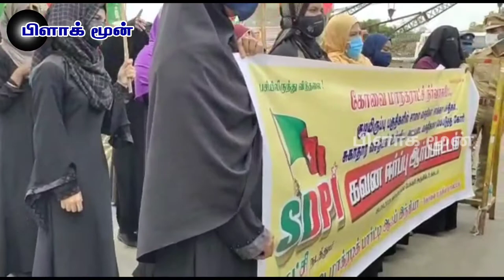மாநகராட்சி நிர்வாகத்தை கண்டித்து எஸ்டிபிஐ கட்சியினர் கண்டன ஆர்ப்பாட்டம்.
கோவை மாவட்ட எஸ்டிபிஐ கட்சி சார்பாக  மாநகராட்சி நிர்வாகத்தை கண்டித்து உக்கடம் பகுதியில் கவன ஈர்ப்பு ஆர்ப்பாட்டம் நடத்தினர்.

கோவை மாநகர பகுதிகளில் பல ஆயிரம் கோடி ரூபாய் திட்ட மதிப்பில் ஸ்மார்ட் சிட்டியாக உருவாக்கப்பட்டு வருகிறது மாநகராட்சியில் ஒரு சில பகுதிகள் வளமாகவும் பளபளப்பாகவும் மாறியுள்ளது ஒரு சில பகுதிகளில் அடிப்படை வசதிகள் முழுமையாக நிறைவேற்றப்படாமல் உள்ளதால் மக்கள் மிகுந்த சிரமத்திற்கு உள்ளாகிறார்கள்.

குறிப்பாக மக்கள் அடர்த்தி யாக வாழக்கூடிய மரக்கடை எண்ணத்தோடு கோட்டைமேடு ஜிஎம் நகர் புதூர் பொன்விழா நகர் வள்ளல் நகர் கரும்புக்கடை மாநகரின் முக்கிய  பகுதிகளாக உள்ளது.

இங்கு தரமான தார் சாலைகள் இல்லை சாக்கடைகள் பராமரிப்பு இல்லை புதிய தெருவிற்கு இல்லை சுத்தமான குடிநீர் இல்லை குப்பைகள் சரிவர அகற்றப்படவில்லை சுற்றுப்புறச்சூழல் சுகாதாரம் இல்லை நாளுக்கு நாள் அதிகரித்து வரும் நாடுகள் மற்றும் தெருநாய்கள் தொல்லை என மக்கள் அனுபவிக்கும் தொல்லைகளை எல்லையில்லா என்ற என்ற கோரிக்கையை வலியுறுத்தி கோவை உக்கடம் பகுதியில் கோவை மாவட்ட எஸ்டிபிஐ கட்சி சார்பாக நூற்றுக்கு மேற்பட்டோர் மாநகராட்சி நிர்வாகத்தை கண்டித்து கண்டன கோஷங்கள் எழுப்பினர்.